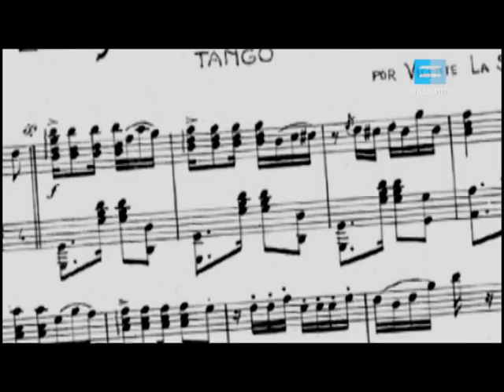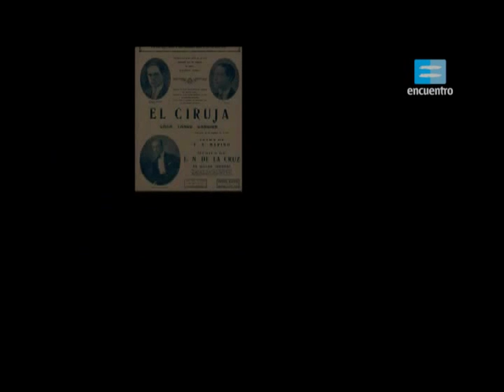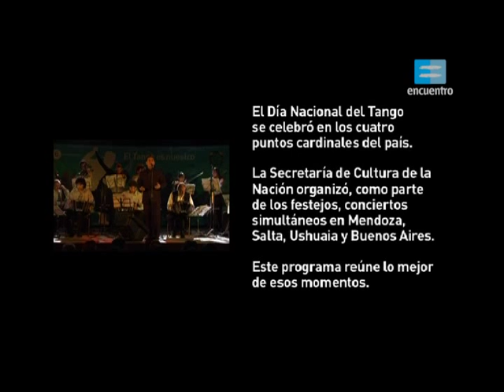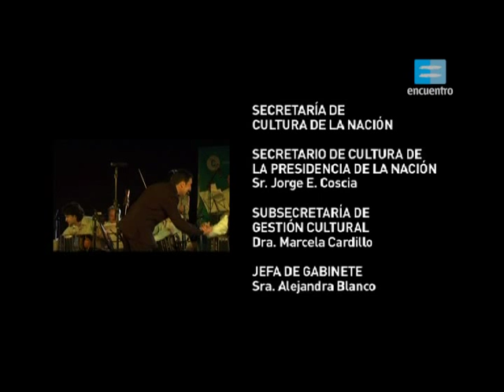DOC: EL TANGO ES NUESTRO - El tango y lo social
Documental del canal Encuentro con la participación de Ruben Juarez, Amelita Baltar, El Yotivenco, Rodolfo Mederos, Lidia Borda, Adriana Varela, Ariel Ardit, Soledad Villamil.

Un aporte de " Estación de Tango // Barcelona // París " y "Carlos Tango DJ"